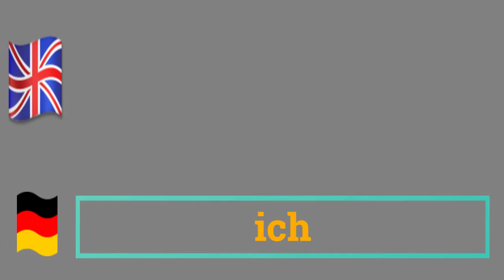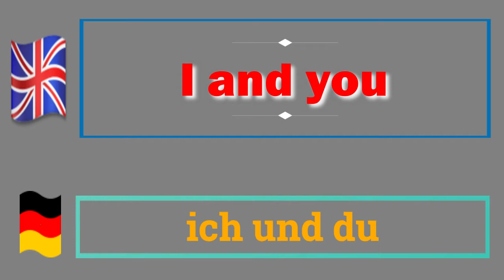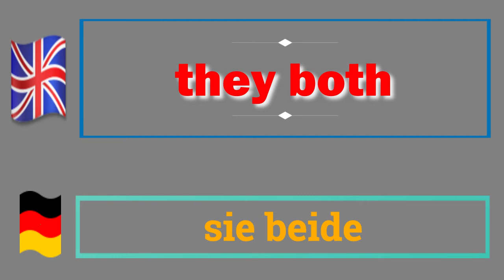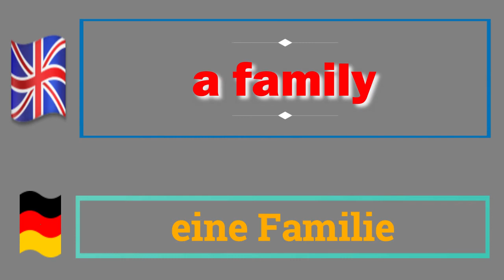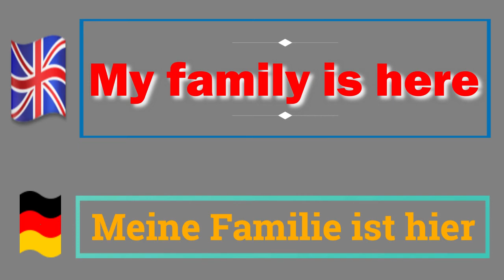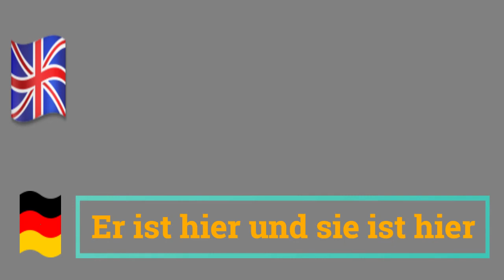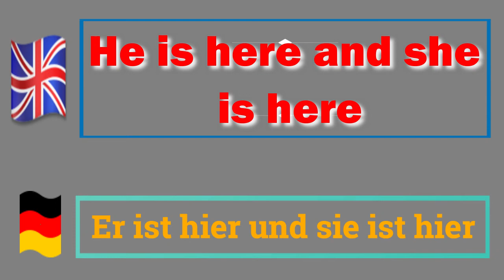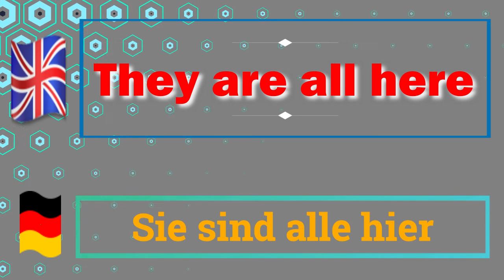Englisch lernen mit Deutsch, für Anfänger, der Kurs: 1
Hallo allerseits, lerne kostenlos Englisch mit Englischunterricht, der Grammatik, Aussprache, Wortschatz, Tipps, Tricks und kulturelle Aspekte abdeckt. Mein Englischunterricht ist für alle Niveaus der englischen Sprache und hängt von meiner Leidenschaft für Englisch, Sprache und Bildung ab. Ich möchte Ihnen vertrauen, indem ich Englisch spreche, Sie ermutige und Ihnen alles zur Verfügung stelle, was Sie brauchen, um Ihren Traum vom Sprechen von Englisch zu verwirklichen. Egal, ob Sie sich entschieden haben, die englische Sprache in Ihren Träumen zu lernen, einen Englischtest nicht bestanden haben oder mit Ihren Freunden auf Englisch kommunizieren möchten oder in ein englischsprachiges Land reisen möchten und Angst haben, dies zu sagen. ! ... Ich habe den richtigen Ort gefunden.